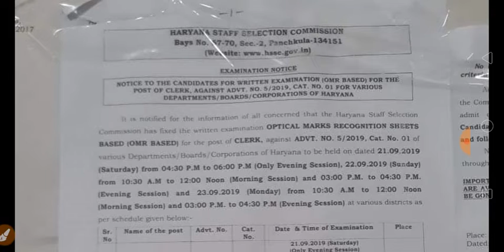Hssc ने की परीक्षा Date घोसित 2019|| Hssc New Notice 2019 || आपके लिए आई खुशखबरी